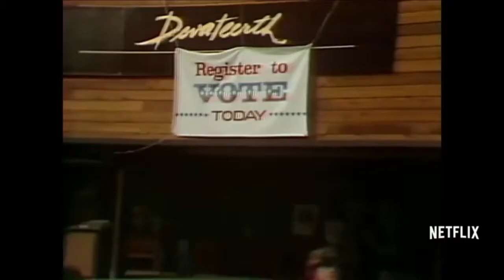Wild Wild Country (2018)